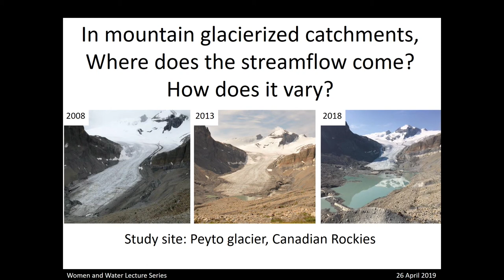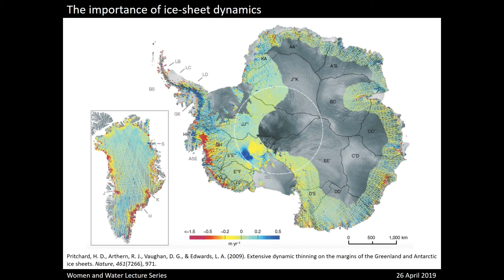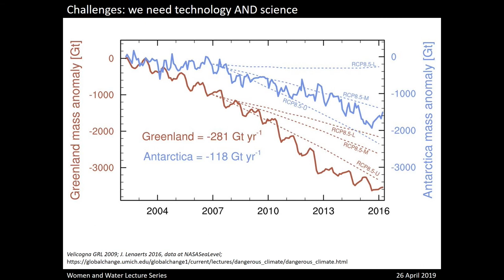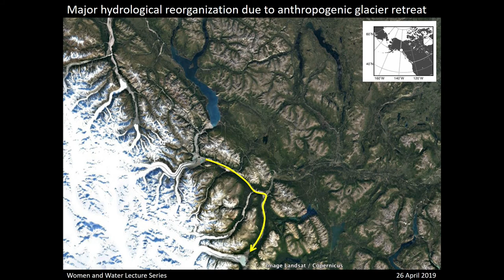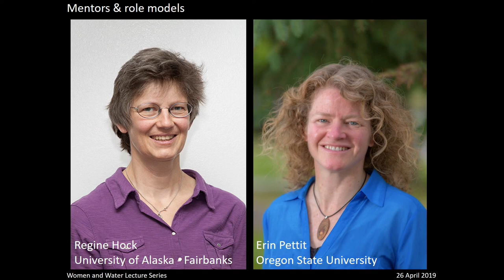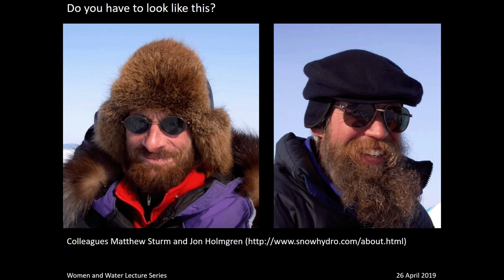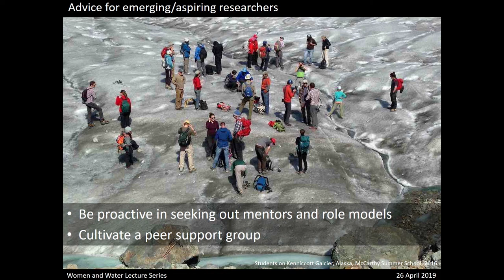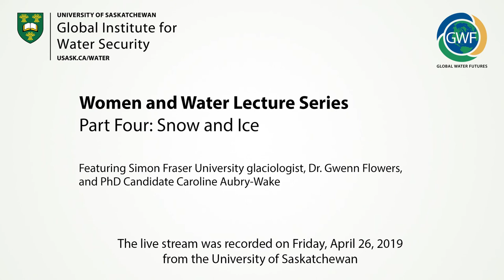Women and Water Lecture Series Snow and Ice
Speakers

Gwenn Flowers

Dr. Gwenn Flowers received degrees in physics (Colorado, 1994) and geophysics (UBC, 2000) prior to holding postdoctoral fellowships at UBC and the University of Iceland. She was appointed the Tier 2 Canada Researcher Chair in Glaciology in 2005 at Simon Fraser University, and is currently a Professor in the Department of Earth Sciences. She currently leads a field-based glaciological research program in the St. Elias Mountains of Yukon, Canada, aimed at understanding the role of glacier dynamics in modulating regional glacier mass balance.

Caroline Aubry-Wake

Caroline Aubry-Wake received a bachelor in Earth System Sciences at McGill in 2014, and continued for an MSc in Earth Sciences, which she finished in 2016. Currently, she is a Ph.D. Candidate in the Department of Geography and Planning at the University of Saskatchewan. Her current research focuses on understanding the processes driving streamflow generation in glacierized headwater catchments and how these processes will change under future climates.